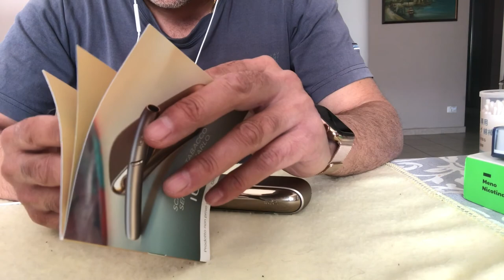IQOS DUO- SMOKAT - OROLOGIO CASIO, TRE RECENSIONI , UN UNICO VIDEO, COME PULIRE IQOS ?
VERY NORMAL SPECIAL massiPRODUCTION

IQOS 2.4